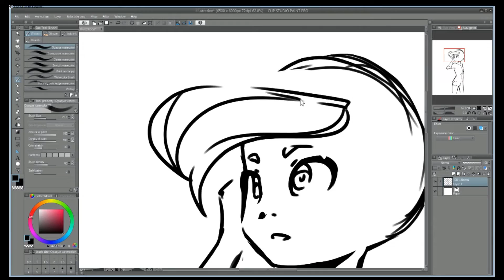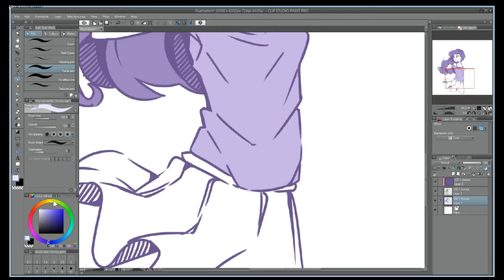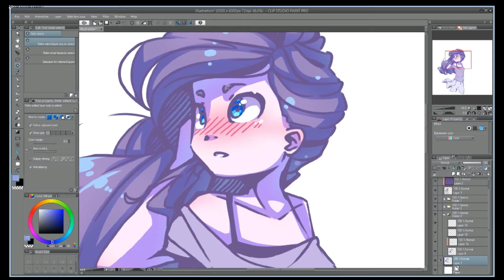Speedpaint - When it hits you...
Just felt like sketching some ;P